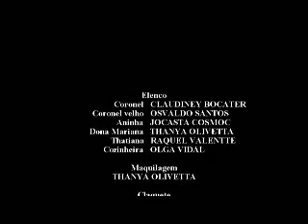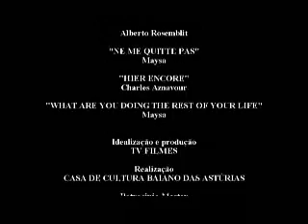A Marca do Destino - Festival Curta a Vida 2009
Um filme de Iracema Franco Melhor Ator Revelação: Osvaldo Santos